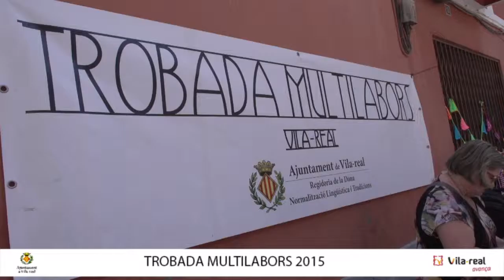La Trobada Multilabors reuneix més de 450 persones a Vila-real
El centre de Vila-real s'ha convertit un any més en punt de trobada dels aficionats a les labors de tota la Comunitat Valenciana, en una nova edició de la Trobada Multilabors, impulsada per l'Ajuntament de Vila-real, que ha congregat més de 450 persones.

El centro de Vila-real se ha convertido un año más en punto de encuentro de los aficionados a las labores de toda la Comunitat Valenciana, en una nueva edición de la Trobada Multilabors. El encuentro, organizado por el Ayuntamiento de Vila-real, ha congregado a más de 450 personas